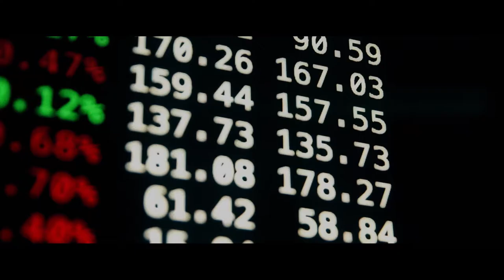Designing a regionalized supply chain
Flex regional capabilities navigate supply chain complexity, and maximize market entry and penetration.